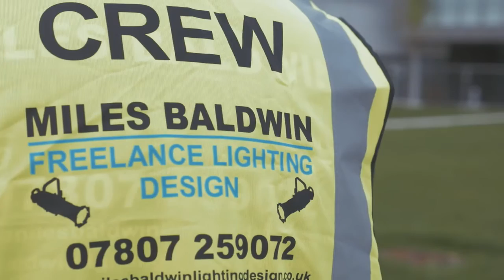Miles Baldwin Lighting Design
South Essex College Building launch. Lighting,projection,management,design supplied by Miles Baldwin Lighting design.

Filmed by Dan Keeble